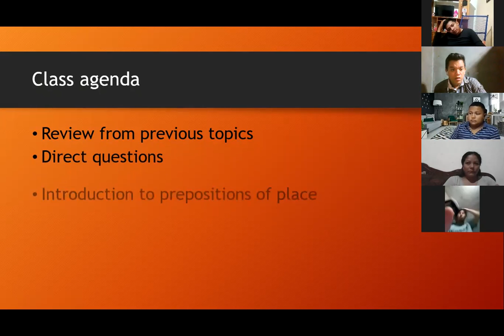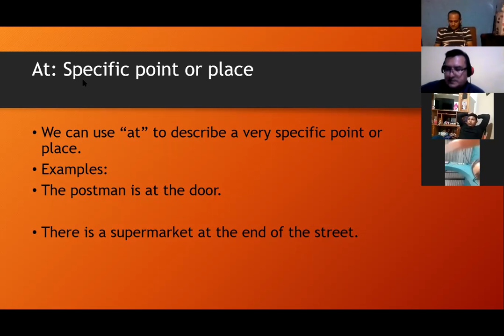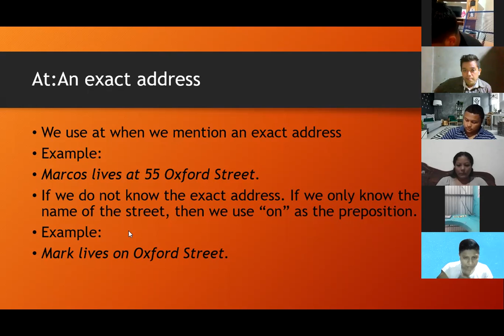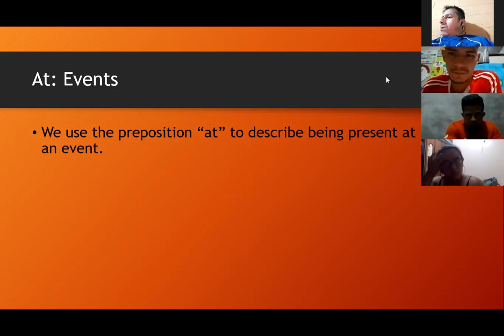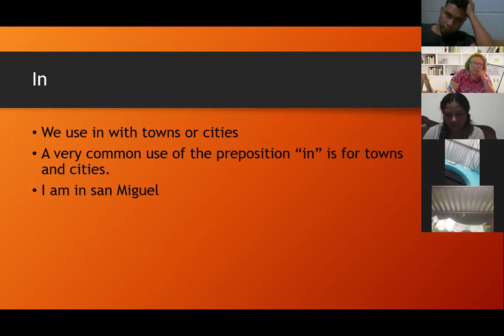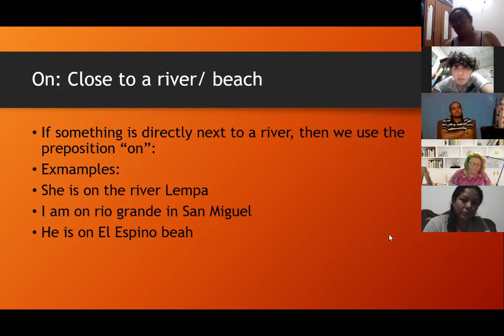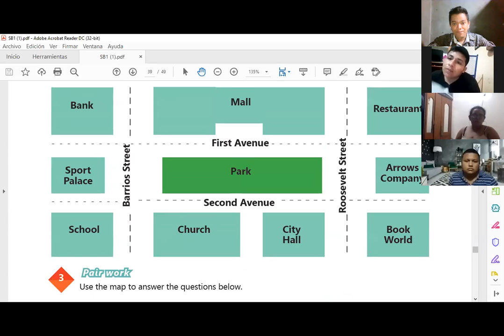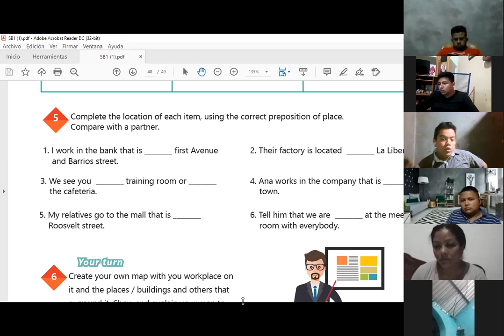Videoconferencia #16 How to use prepositions of place.